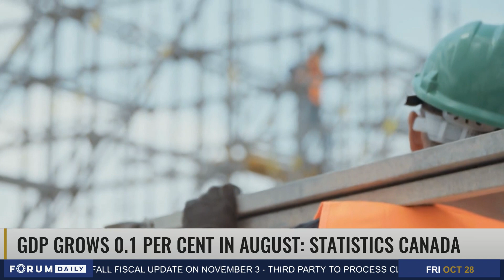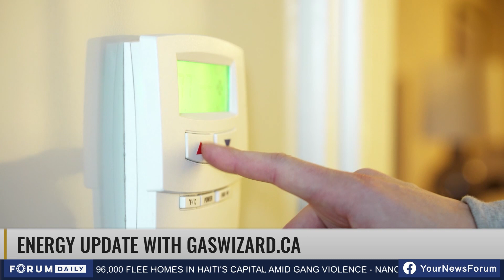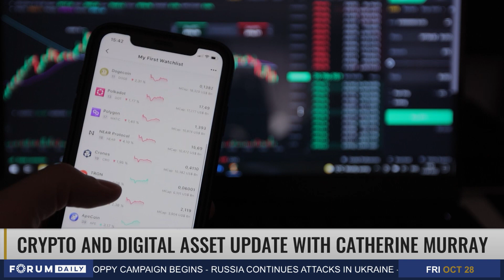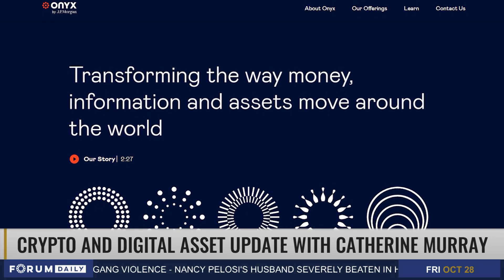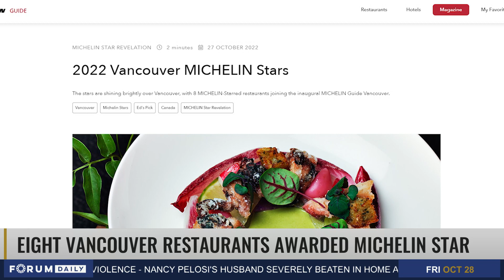Canada's Economy Grows 0.1 Per Cent in August: Statistics Canada | Forum Daily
Forum Daily's energy update with gaswizard.ca and crypto and digital asset update with Catherine Murray.